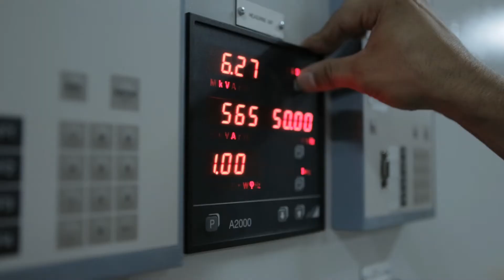Çelikler Pamukören Jeotermal Enerji Santratli 45,02 MW